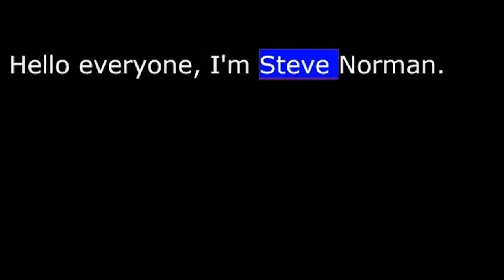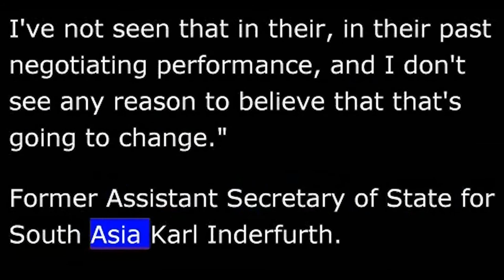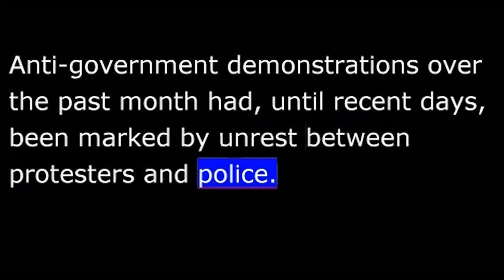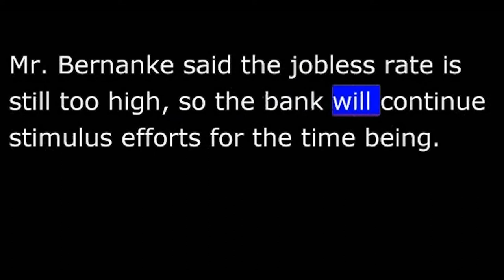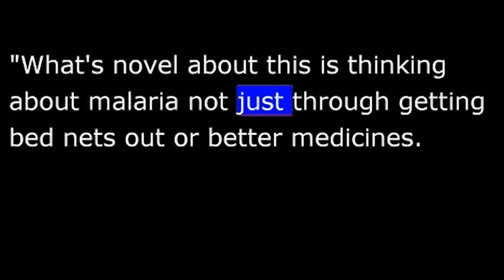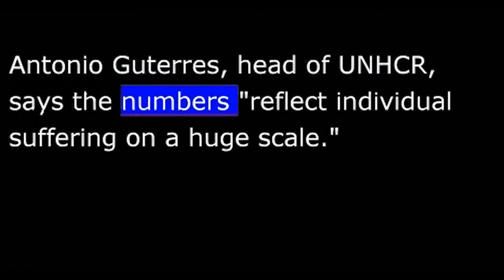VOA News for 20 June 2013 - 20130620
VOA NEWS  June 20, 2013
 From Washington, this is VOA news.  Coming up, talks with the Taliban might be off for now.  A call for nuclear weapons reductions.  Hello everyone, I'm Steve Norman.
    Afghan President Hamid Karzai says his government will not participate in peace talks with the Taliban until the process is Afghan-led.
   He commented Wednesday after the U.S. announced it will begin talks with the Taliban on Thursday.  The talks in Doha are a bid to establish a framework for ending the war in Afghanistan.
   Earlier, the Afghan government said it was suspending the negotiations with the U.S. on a security arrangement because of the dispute over the proposed U.S. talks with the Taliban.
   Former Assistant Secretary of State for South Asia Karl Inderfurth is skeptical as to the success for the U.S.-Taliban talks.
   "The Taliban have one goal on mind, which is to have full power in Afghanistan and I don't think they have any interest in sharing power with the Karzai government or becoming a part of a political movement in contesting elections.  I've not seen that in their, in their past negotiating performance, and I don't say reasonably that's going to change."  Former Assistant Secretary of State for South Asia Karl Inderfurth.
    Turkey's Deputy Prime Minister Bulent Arinc says he does not object to the silent anti-government protests that have sprung up across the country.
   The anti-government demonstrations over the past month had, until recent days, been marked by unrest between protesters and police.
   Marches that began three weeks ago against plans to destroy a public park in Istanbul grew into protests against Prime Minister Recep Tayyip Erdogan.     President Obama set forth [his division] his vision, that is, for advancing toward a world free of nuclear weapons [happened] in a speech Wednesday at the Brandenburg Gate in Berlin.
   "Today, I'm announcing additional steps forward, after a comprehensive review I've determined that we can ensure the security of America and our allies, and maintain a strong and credible strategic deterrent, while reducing our deployed strategic nuclear weapons by up to one-third.  And I intend to seek negotiated cuts with Russia to move beyond Cold War nuclear postures."
   President Obama said that the cuts in nuclear weapons can be made while at the same time ensuring the security of the U.S. and its allies are maintaining "a strong and credible strategic deterrent."
    U.S. central bank chairman Ben Bernanke says the bank may ease back on efforts to stimulate the economy later this year because the economy is growing moderately.
   "Job gains, along with the strengthening housing market, have in turn contributed to increases in consumer confidence and supported household spending."
   But Bernanke says the jobless rate is still too high, so the bank will continue stimulus efforts for the time being.
   In 2008, the Fed cut short-term interest rates to a record low to boost the economy during the financial crisis.  When that produced disappointing results, the central bank added a program intended to push down long-term interest rates.
    A new study finds that the poorest children in the world's most impoverished communities are twice as likely to contract malaria.  Selah Hennessy has a report.
   Researchers say the study, led by Britain's Durham University and the London School of Hygiene and Tropical Medicine, suggests that alleviating poverty could protect children from malaria.
   Durham University Professor Steve Lindsay led the research.  He says the study highlights a possible new approach to tackling the often fatal mosquito-borne disease.
    "What's novel about this is thinking about malaria not just through getting bed nets out or better medicines.  But we can actually improve or reduce malaria by assisting development in these communities."
   Their research is based on an analysis of nearly 5,000 English-language studies published over the past three decades.
   Selah Hennessy for VOA news, London.
   And the results of the study were published in the medical journal Lancet.
    The United Nations refugee agency says more people in 2012 became refugees or internally displaced people than at any time in history since 1994.    UNHCR's annual Global Trends report said more than 45.2 million people were displaced in 2012 compared to 42.5 million in 2011.
   Antonio Guterres, head of UNHCR, says the numbers "reflect individual suffering on a huge scale."
You can go to voanews.com.  I'm Steve Norman, VOA news, in Washington.